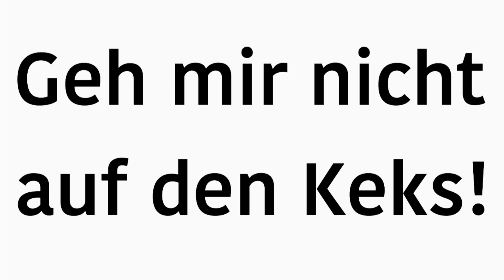expresión en alemán - jemandem auf den Keks gehen